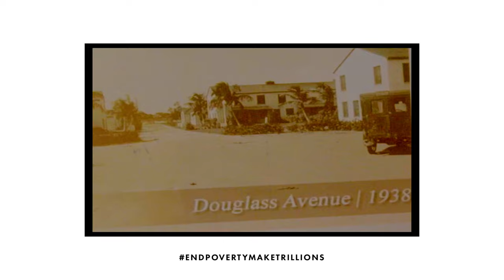Changing the Landscape in West Palm Beach, Florida | End Poverty Make Trillions Ep.10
Come join us and listen to the story of how a resident of West Palm Beach had a vision to change the landscape of the city.

End Poverty Make Trillions is a groundbreaking series dedicated to uniting America through the collective mission of ending poverty.

36 cities & towns. 60 days.

Starring: Darryl Finkton Jr.
Executive Producer: Joy Donnell & Terrisha Kearse
Producers: Idan Ravin & Louis King Adeyemi
Director: Louis King Adeyemi
Sound Operator: Veralucia Quispe
Digital Imaging Technician: Tyler Hoover
Editors: Louis King Adeyemi, Adam Episcopo
Music Supervisor: Anthony Brewster & Louis King
Unit Production Manager: Carole Zeitlin
Social Media Editor: Lorena Ramirez
Media Mgmt: Jaehoon Cho
Production Coordinator: Stephen Lee

Produced by iMGMT Media Group in Association with Ethos Productions, Social Media Inc, Yoruba House & AIM4TheHeart.org